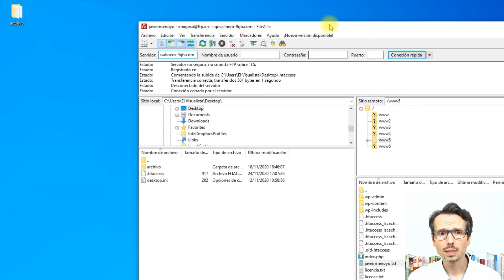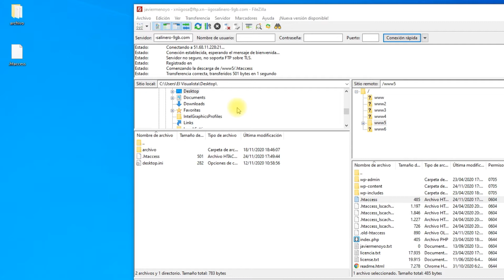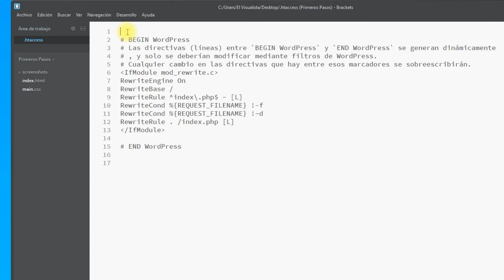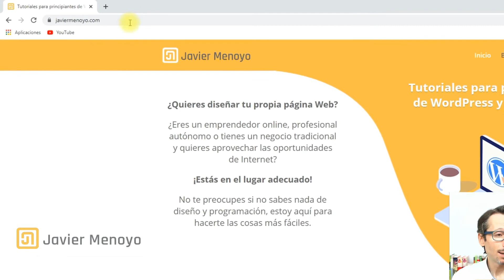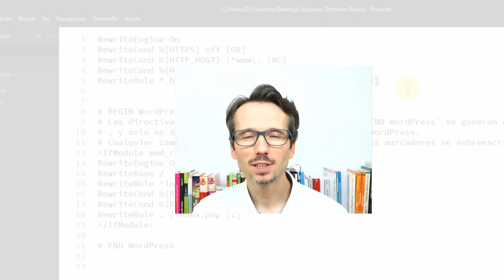Cómo REDIRECCIONAR de HTTP a HTTPS | con y sin WWW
Hoy vamos a ver cómo hacer una redirección 301 desde el archivo .htaccess para llevar al usuario a la versión HTTPS de nuestro sitio web.
Además, en este tutorial en español, también vamos a poder elegir a qué dirección queremos que lleguen los usuarios, a la URL con WWW o sin WWW.

Código: A https con www. Desde http www, https sin www, http sin www:

RewriteEngine On
RewriteCond %{HTTPS} off [OR]
RewriteCond %{HTTP_HOST} !^www\. [NC]

Código: A https sin www. Desde http www, https www, http sin www.

Es muy sencillo, y partiendo desde cero vamos a:
00:00 Presentación
00:28 1. Redirigir a HTTPS sin www
03:35 2. Redirigir a HTTPS con www